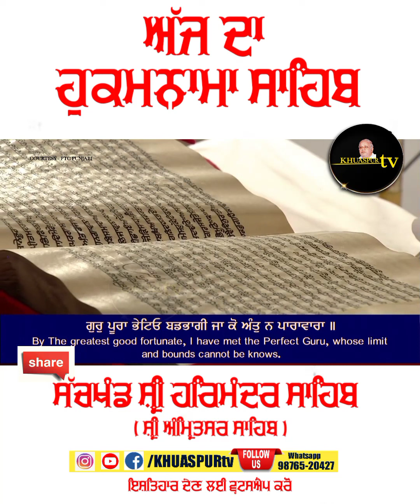ਅੱਜ ਦਾ ਹੁਕਮਨਾਮਾ | 31 December 2021 | today hukamnama | hukamnama sahib | khuaspur tv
Cover Topic :-
khuaspur tv
today hukamnama
hukamnama sahib
hukamnama
harmandir sahib hukamnama
darbar sahib
today hukamnama from amritsar today
31 December 2021 hukamnama
Ajj da mukhwak
daily hukamnama today

KHUASPUR tv

हमारे न्यूज चैनल पर आपका स्वागत है ।
आने वाले समय में यह चैनल इंडिया का नंबर वन चैनल होगा सिर्फ और सिर्फ आपके सहयोग से ! सामाजिक परिवर्तन और आर्थिक मुक्ति के लिए KHUASPUR tv के साथ मिलकर अपनी आवाज़ बुलंद करें

नोट - यह एक न्यूज चैनल है और इसकी स्थापना पंजाब और देश के मुद्दों को उठाने के लिए की गई है
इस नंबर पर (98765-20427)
Google pay, Paytm kre
 KHUASPUR tv
COPYRIGHT By -
KHUASPUR tv
KHUASPUR tv
THANX FOR VISIT
KEEP WATCHING
REGARDS
TEAM